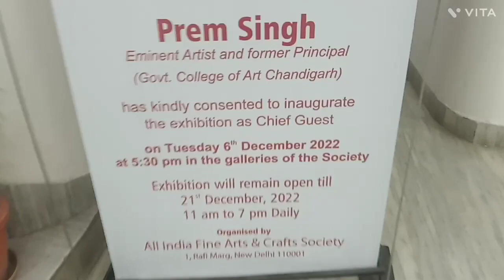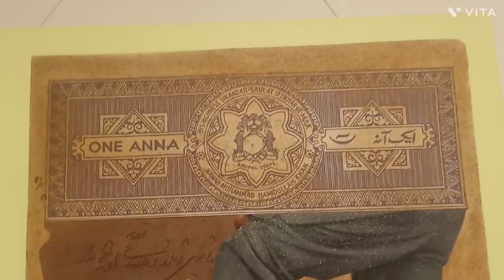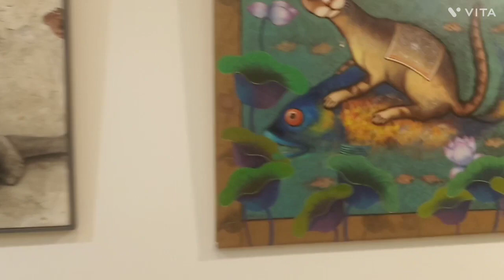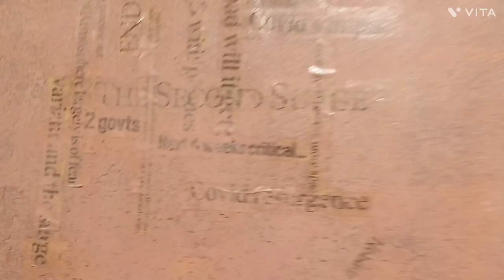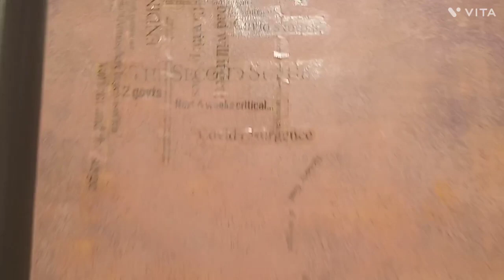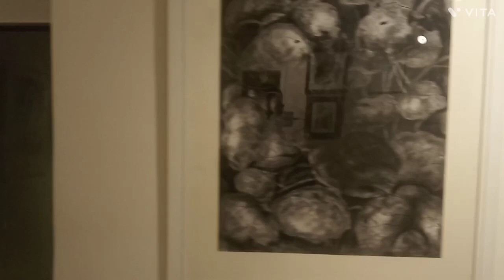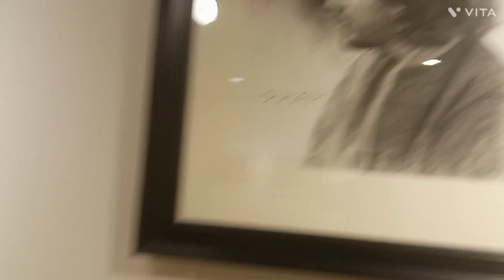AIFACS ANNUAL ART EXHIBITION 2022 Delhi | Paintings | Graphics | Drawings | Sculptures